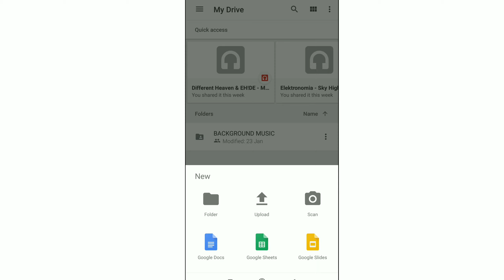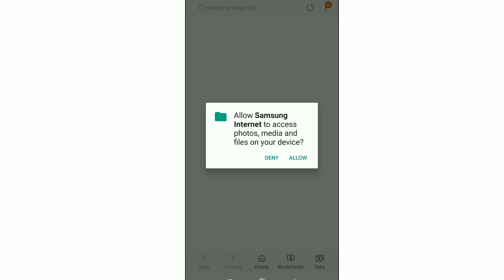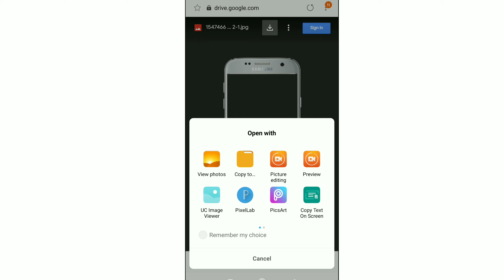Full info about GOOGLE DRIVE, how to use google drive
In this video I will show  tell you how to use google drive

It is just APPX 3 TO 4 KM far from AGRA FORT railway station

My gear buying link

Samsung EVO Grade 3, Class 10 64GB MicroSDXC 100 MB/S Memory Card with SD Adapter

Blitzwolf BS 8 blutooth selfie stick

Hybrid SIM Slot Adapter/ CHIP
 Use 2 SIM and Micro SD Card, at A Time in hybrid  Sim Adapter

Mi 20000 MAH power bank

CandyTech -CT 99 highest battery backup blutooth headset, Single ear blutooth headset under 700 INR

video is for educational purpose only.Copyright Disclaimer Under Section 107 of the Copyright Act 1976, allowance is made for "fair use" for purposes such as criticism, comment, news reporting, teaching, scholarship, and research.

How to Delete Recent Documents List in Microsoft Word 2019, Clear the Recent Documents List in  MS word

4- How to delete  draft or vedio from you tube channeल,यु ट्यूब  चैनल से वीडियो या ड्राफ्ट कैसे डिलीट करें

5- How to change voice assistant language in Google Map, (90% people dont know about this feature of Google Map )

6- Full review BliTZWolf BS- 8 Bluetooth Selfie Stick cum Tripod review (in Hindi) Price approx  1500 INR, Best blutooth selfie stick cum tripod

रेलवे की जनरल टिकट बिना लाइन में लगे हुए मोबाइल से केवल 10 सेकंड में कैसे बुक करें

How To use 2 SIM With
 Memory Card In Hybrid Slot In 2019,मैमोरी कार्डऔर 2 सिम एक साथ कैसे यूज करें

how to run other person whatsup acct in your mob or PC, how to hack other person WatsUp acct

For listen background music vedio pls go to NCS you tube page -